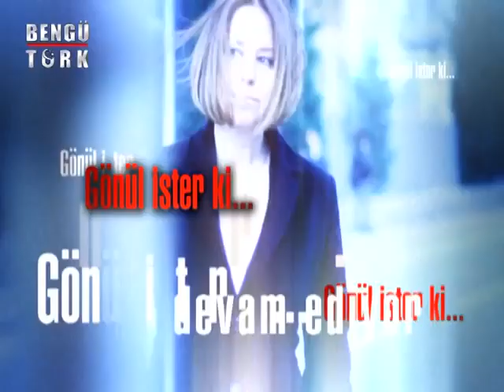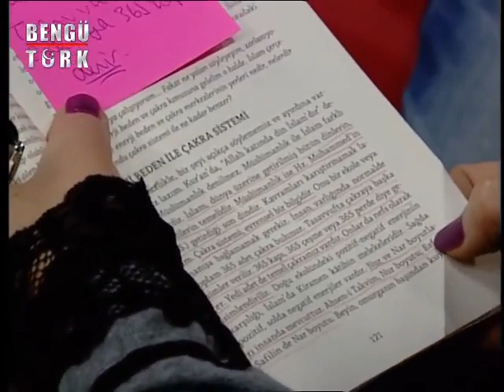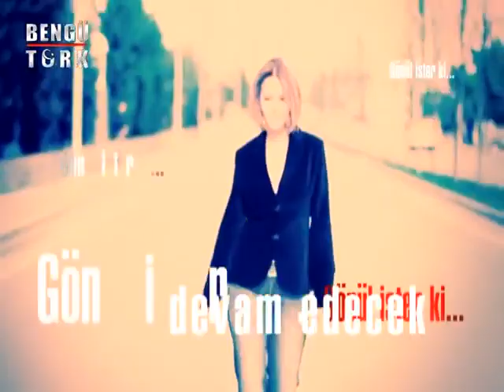ÜSTAD MEHMET ÇAYIR BENGÜ TÜRK TV'nin Konuğu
Amenti Bioenerji ve Kişisel Gelişim Merkezi

Bağdat Caddesi Köşk Apt. 108/4
Feneryolu Mah. Kadıköy-İSTANBUL (Konak otobüs durağı karşısı)